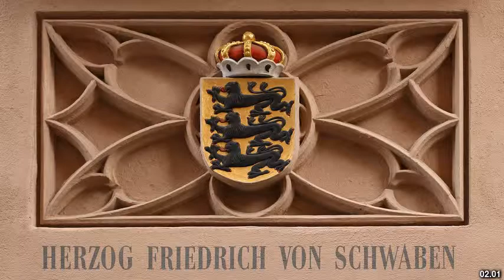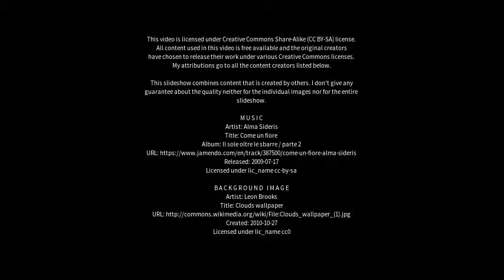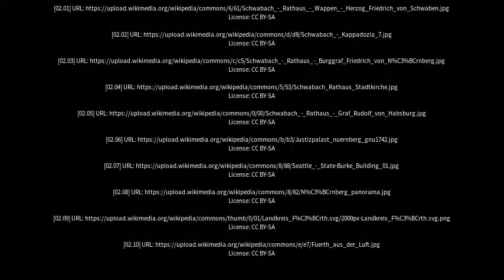Best places to visit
Best places to visit - Schwabach (Germany) Best places to visit - Slideshows from all over the world - City trips, nature pictures, etc.